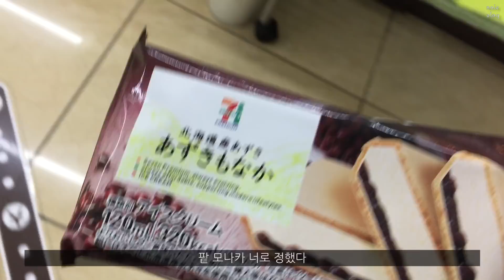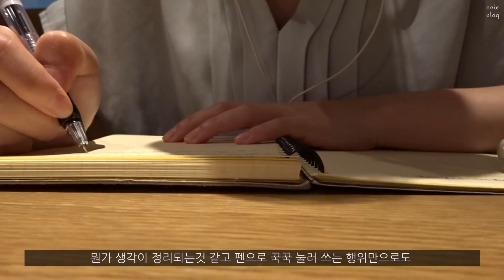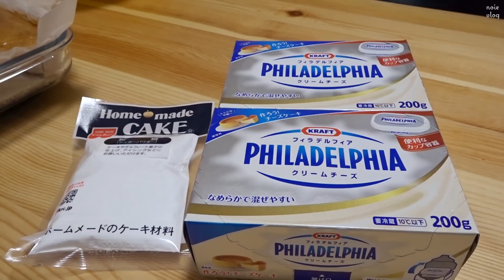일본생활VLOG📹 | 6월의 주말🌼 | 홈메이드 당근케이크🥕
기다리고 기다려주신!! 당근케이크 메이킹영상입니다!!
당근케이크만 보시려면 6:14 쯤부터 보시면 됩니당

*어제 저녁 8시쯤에 9분 정도 라이브 했을 때 봐주셨던 분들 정말 감사합니다! 다음엔 어두침침하지 않을 때 또 한번 불시에 해볼까해요 ㅎㅎㅎ 댓글 정말 감사했습니다😍